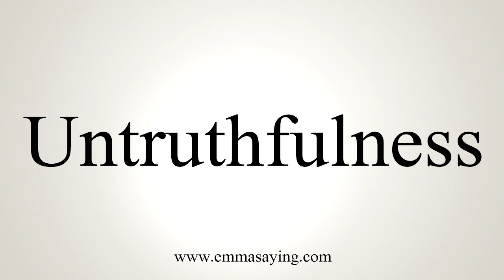How To Say Untruthfulness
Pronunciation of Untruthfulness: Learn how to pronounce the word Untruthfulness.